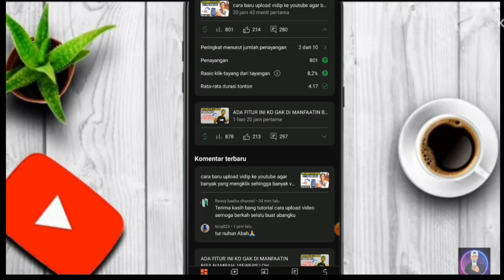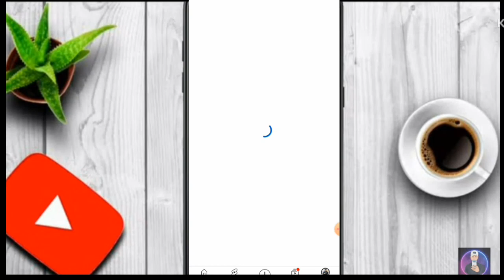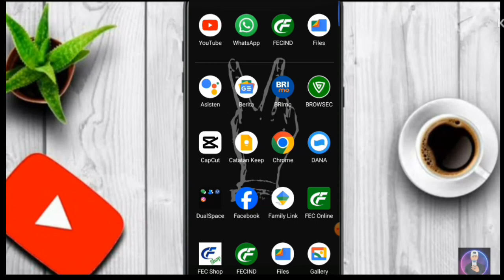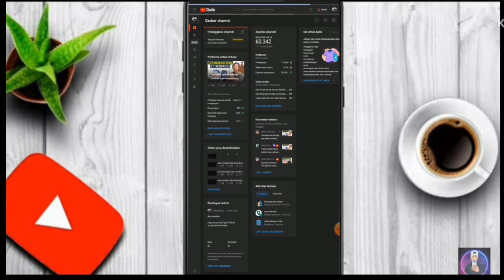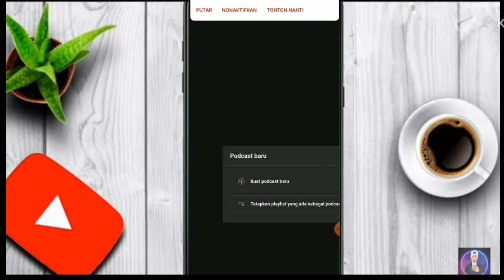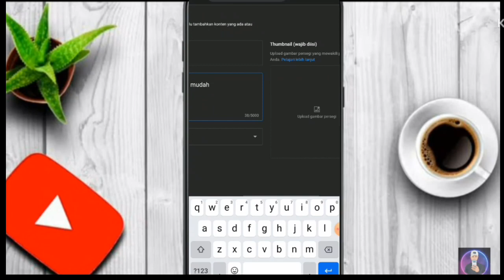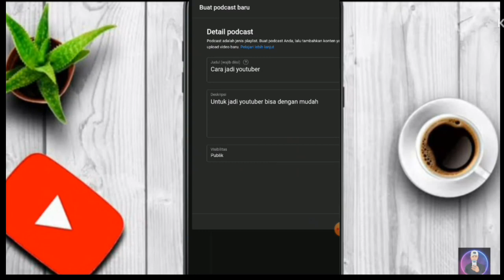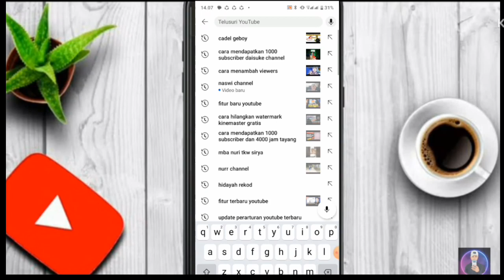ada yang gratis bisa nambah viewers dan jam tayang permanen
cara  menambah viewers dan jam tayang gratis untuk pemula